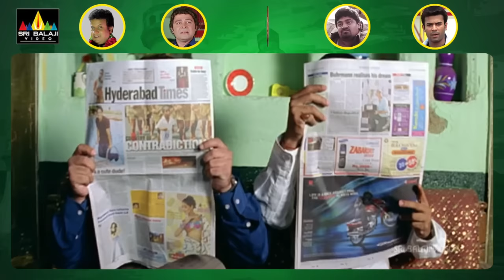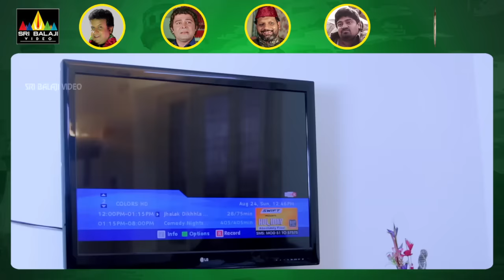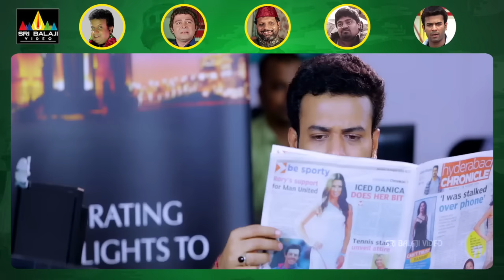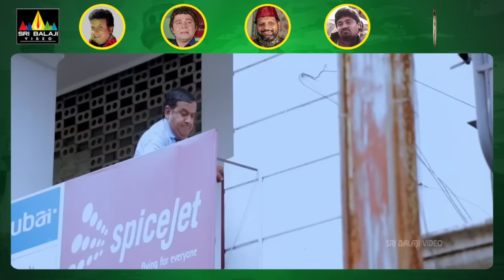Hyderabadi Comedy Scenes Back to Back | Vol 3 | Non Stop Comedy | Sri Balaji Video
Watch & Enjoy Hyderabadi Comedy Scenes Back to Back.